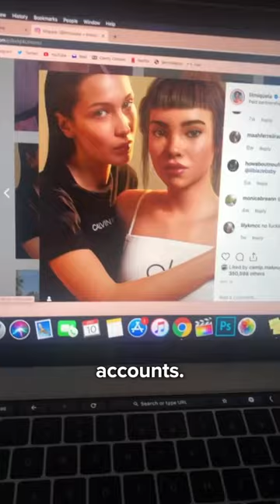How Lil Miquela Reached 2.8 Million Followers on Instagram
At just 19, Lil Miquela reached 2.8 million followers on Instagram, created a song with over 60 million streams on Spotify, and partnered with Prada and Samsung.

But one thing is different about her: she isn’t real.